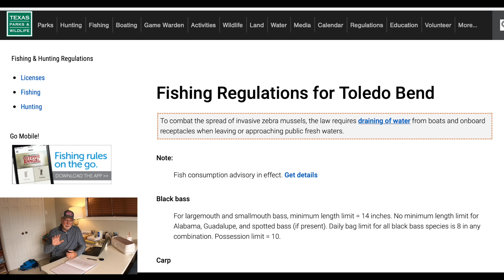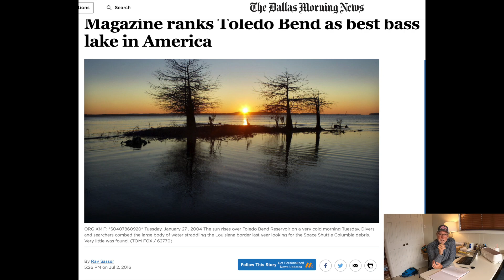Great Opportunity for HS Kids for Fisheries Summer Intern & TPWD New Position Paper on Hydrilla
Some great stuff from my first Texas Freshwater Fisheries Advisory meeting last week in Austin at Texas Park & Wildlife''s offices. First a great opportunity, across the US, for Jr's and Sr's in High School that are interested in Fisheries Sciences to apply to be a Hutton Scholar, which gets an 8 week summer internship with someone in the Fisheries Sciences business, more information here:

Texas Park & Wildlife position paper on Hydrilla is at the bottom of this

If you need to do a little shopping and are willing to help support Ken Smith Fishing please use this Tackle Warehouse it doesn't add anything to the cost for you but supports our channel, thanks!

My camera, mount and wind mic for dash footage:

GoPro Black 5 has best set up for external mic

Rode External Microphone

Waybetter Case

Movo Shoe extender

GoPro Gooseneck

GoPro 3.5 Mic Adapter

Remote power for camera, phone charge or to jump the boat Weego!

For Transom Mount shots

Guys from lots of trial and error, across my 5 cameras the best disk (and recommended by GoPro for the 7 and 8 series) is the Extreme Pro, buy a 64 or 128 gb cheap!